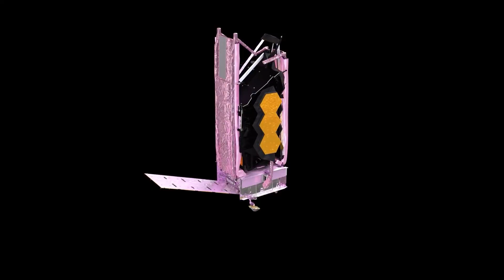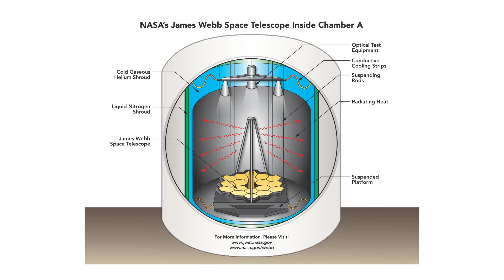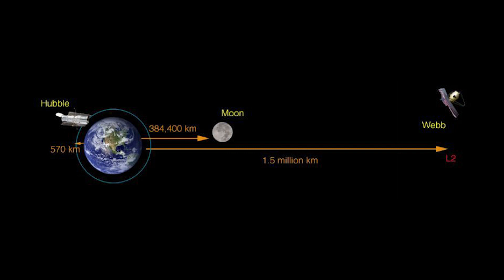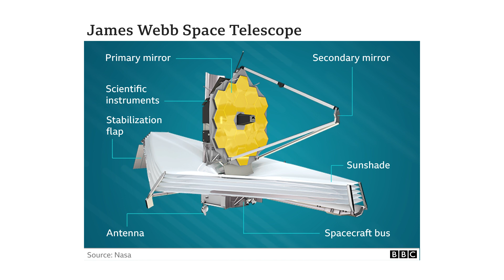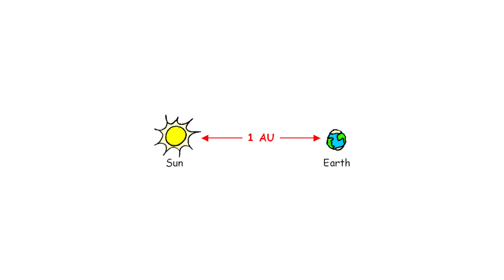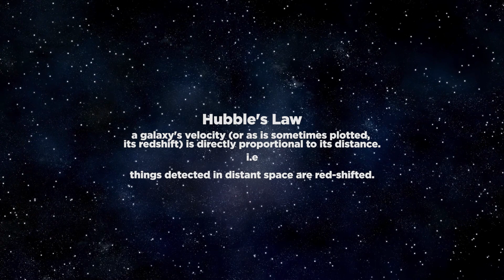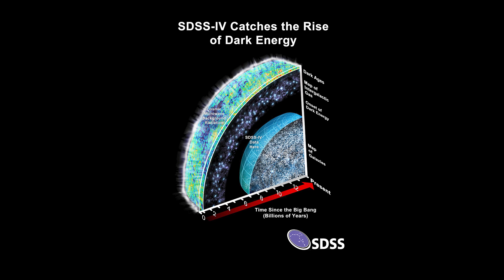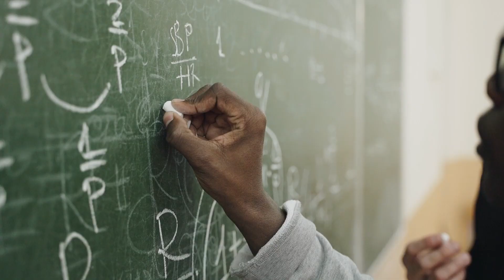James Webb Telescope SHOCKING Discovery At the Edge Of The Universe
What do you do if you want to see something so far into space that you'll never be able to reach it? You've sent a space observatory! NASA has accomplished this by launching the James Webb Space Telescope into deep space to assist us in seeing more of our Universe! The very edge of the Universe will be one of the destinations for the space telescope! The discovery near the Universe's edge promises to be terrifying! What will the telescope observe at the Universe's edge, will it be able to see the Universe's edge, and how will this impact you personally?